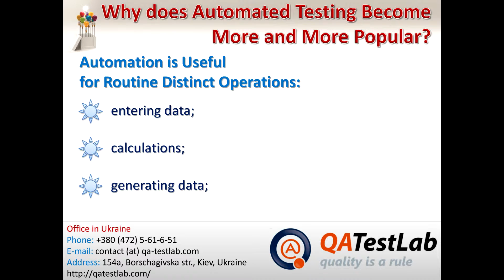Why does Automated Testing Become More and More Popular?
People always try to simplify their work and automate as many activities as possible. This also refers to mobile testing, desktop testing and web site testing.